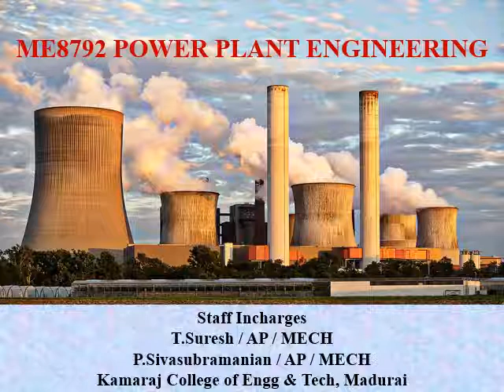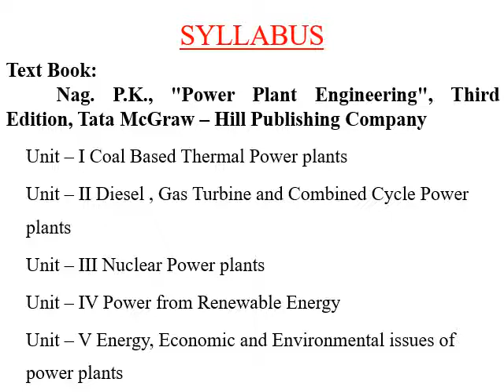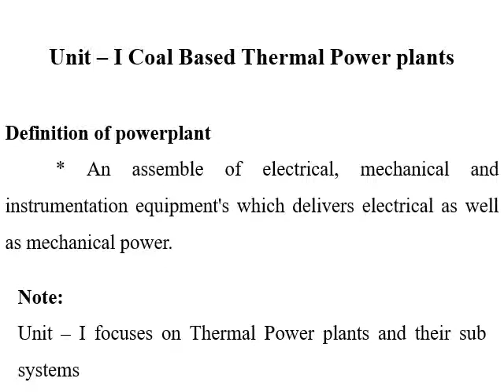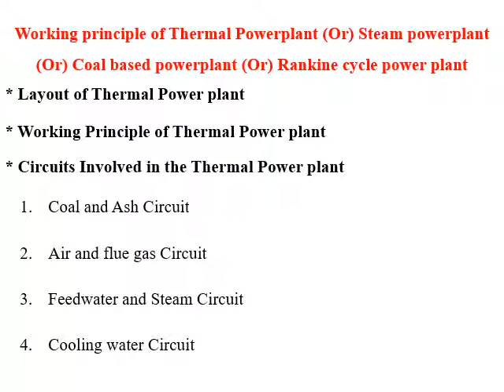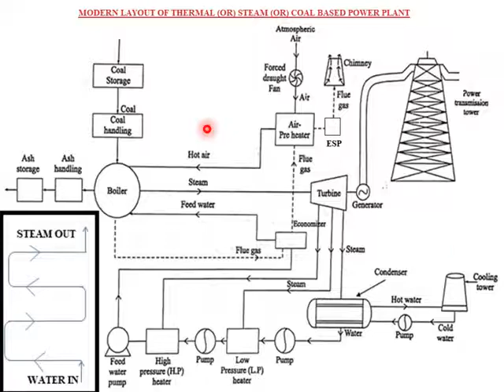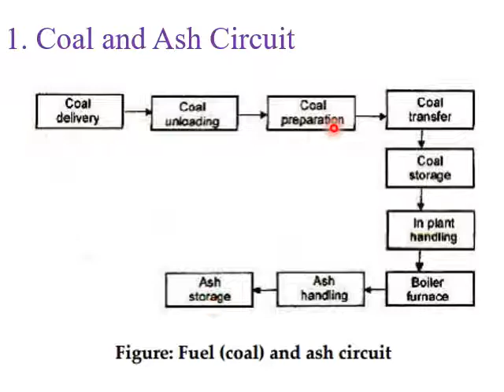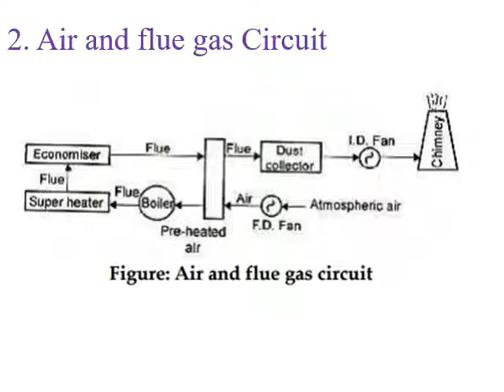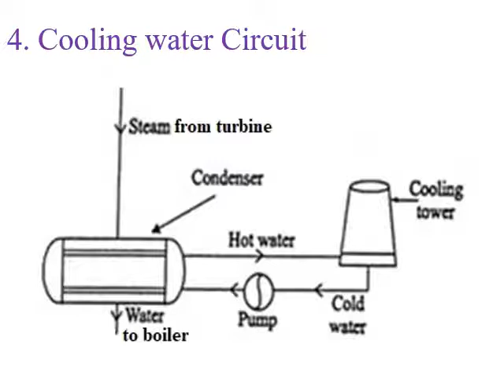Thermal (Or) Steam power plant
Syllabus for power plant engineering and detailed explanation of Thermal powerplant